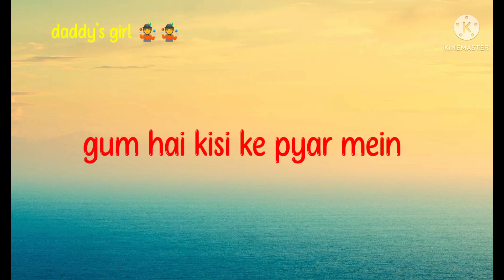Ghum hai kisi ke pyar mein new today full episode || 26 June 2022|| new today episode new promo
ghkkpm new promo/gum hai kisi ke pyar mein today's full episode new promo/GHKKPM